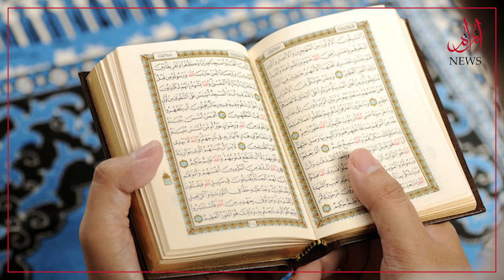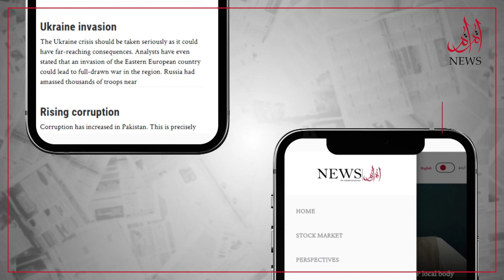The shameful incident of burning the Holy Quran in Sweden, who is the main character?